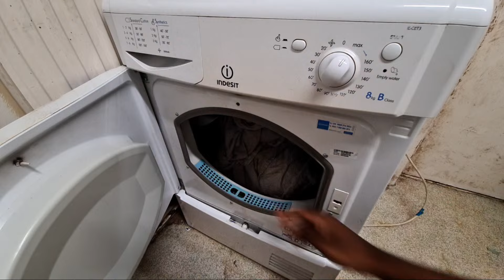Highlight 1:24 – 6:24 from Indesit IDC8T3 8KG Condenser Tumble Dryer Full Cycle